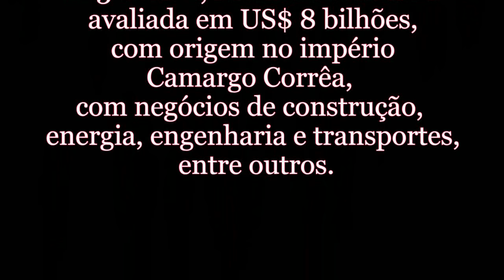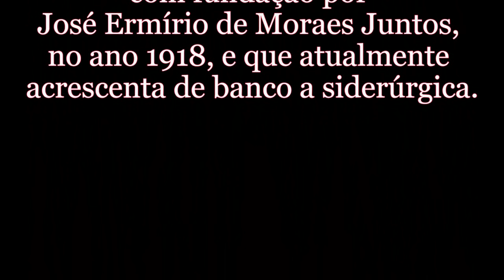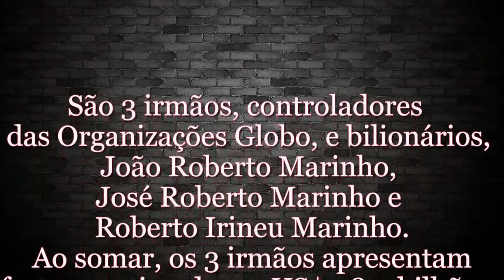Top 5 famílias mais ricas do Brasil (lista atual)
Ganhe dinheiro com seu palpite Betano: referme.to/erossantoss-6.
Conheça as cinco famílias mais ricas do Brasil na atualidade.
A lista tem origem na Forbes. Será que sofreu mudanças?

Música de fundo: Lonesome Avenue.
Artista: The 126ers.
Gravadora: Biblioteca de Áudio do YouTube.